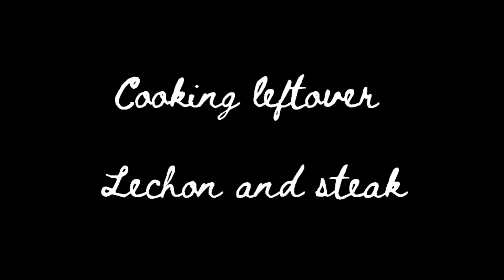Cooking leftover lechon and steak feat. aggressive chopping 🤣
snippets of our meal prep using leftover wedding food

made lechon paksiw and steak with veggies (c/o Phill)